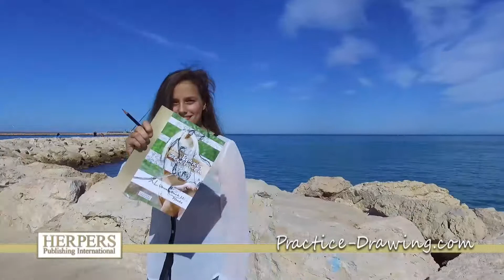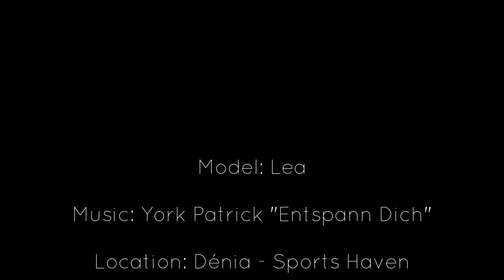Freehand Drawing - Made Easy! With Practice Drawing Workbooks